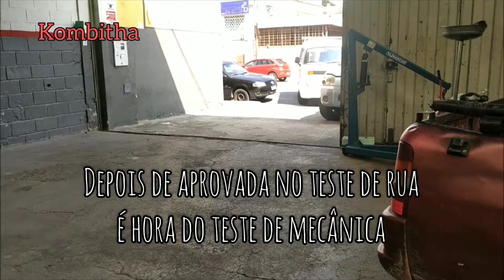Compramos uma Kombi!! O início da história!!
Um casal e uma kombi.
Esse era nosso sonho... e se tornou realidade em setembro/2021.
Por aqui vocês verão um casal, dois cachorros, muitos passeios, muita música, aventuras e, claro, muito amor!

Ei, você, tudo bem? Apoie nosso canal. 🥰
Você também ajuda comentando, dando like e compartilhando nosso vídeo 👍

Kombitha protegida pela Universo AGV